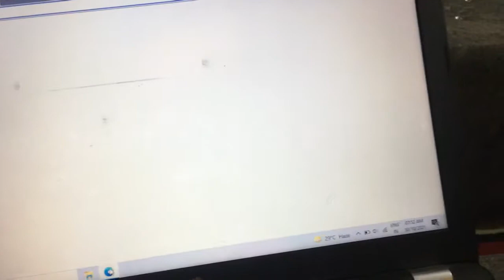Aaj sabke saath bade dino baad bahar ghoome 😍 || Rudra Vlogs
Hey guys,
Rudra is here

 In this video, I will show you guys my daily routine that whatever I did in my whole day.

Aapko video ka sabse aacha part kaun sa laga comment section main zarur batana.